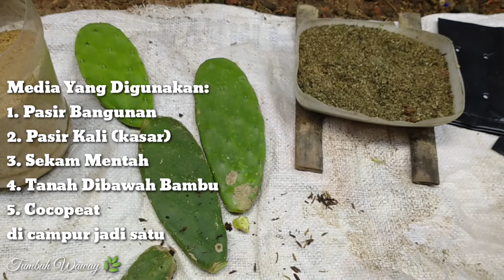Cara Tanam Kaktus Centong